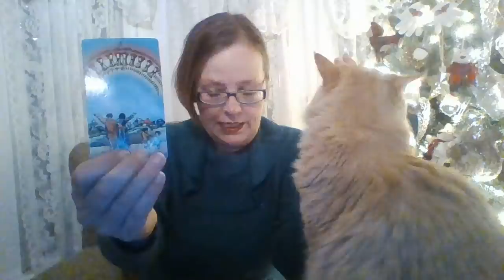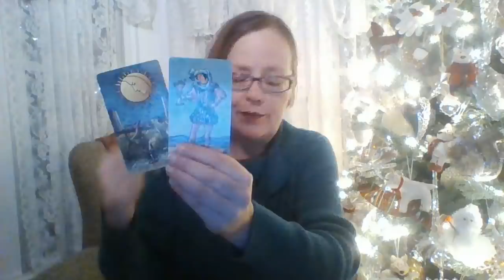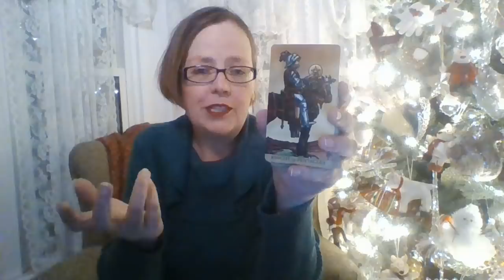Video 322 Schiff/Pelosi Nov 17th 2019